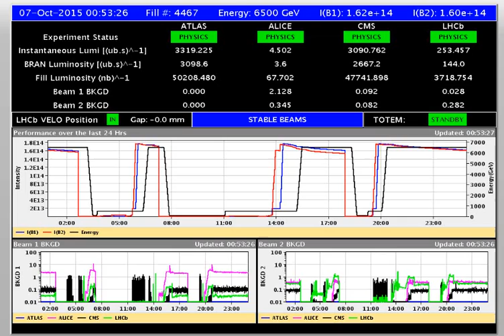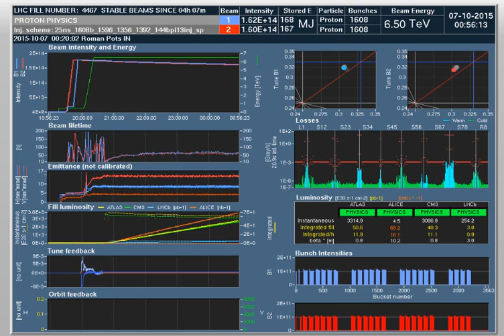CERN Data & BSRT - Beam 1 (10/6/2015; 17:53:23; 2nd)